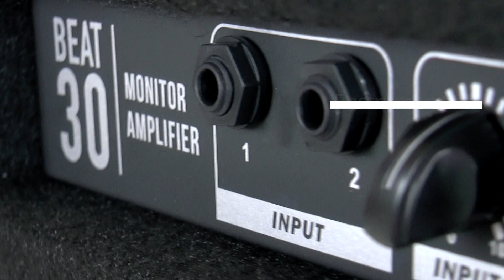Kozmos BEAT 30 I Dijital Davul & Perküsyon Amfisi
Kozmos BEAT-30 modeliyle dijital davul ve perküsyonlar için kişisel monitör amfisinde size güçlü bir çözüm sunuyor. 30 watt'lık gücü, kullanışlı bağlantıları ve akıllı tasarımdan gelen açılı kullanım imkanı ile en iyi duyumu alabileceğiniz BEAT-30 ile evinizdeki ve prova odanızdaki egzersizlerinizde, canlı performanslarınızda sahnede sizlere davul ve perküsyonunuza en güçlü soundu sağlıyor.